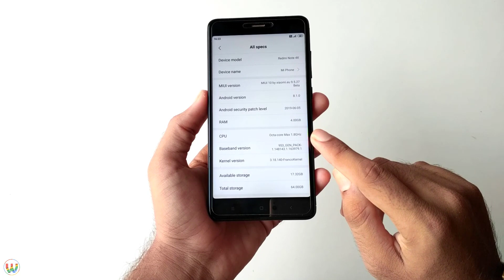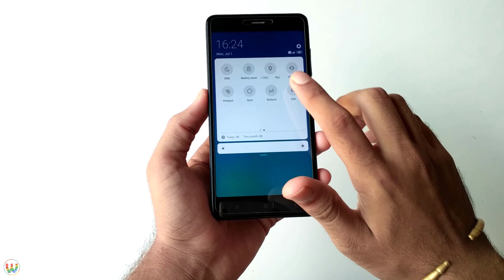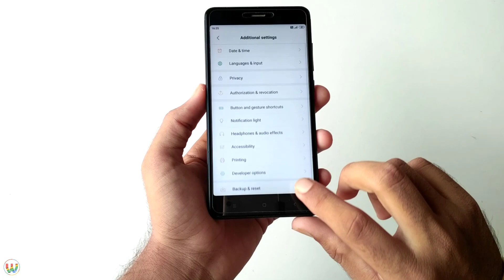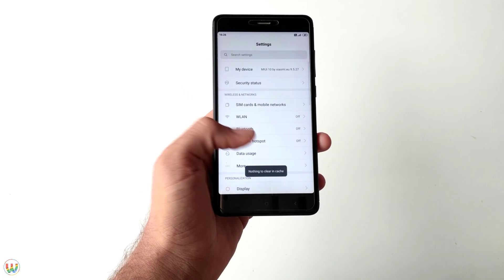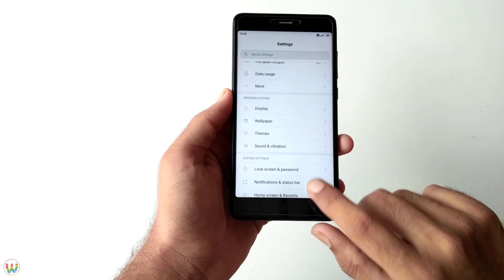Xiaomi.Eu MIUI 9.6.27 Oreo Based sGSI For All Treble Devices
This Video Is On " Xiaomi.Eu MIUI 9.6.27 Oreo Based sGSI For All Treble Devices "
Sorry Guys In Video I forgot to edit build prop so it's showing 9.5.27 but it's original 9.6.27 so I attached build.prop patch also